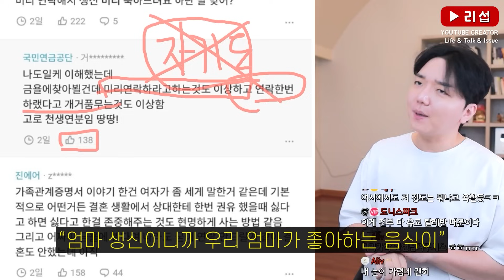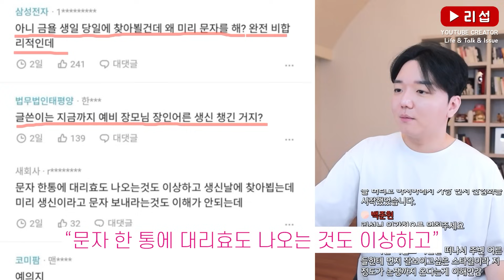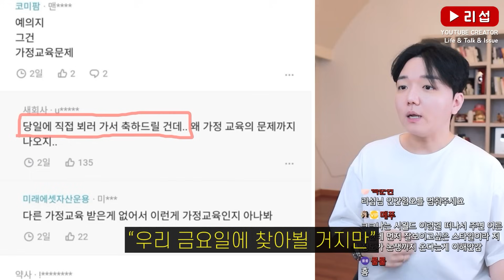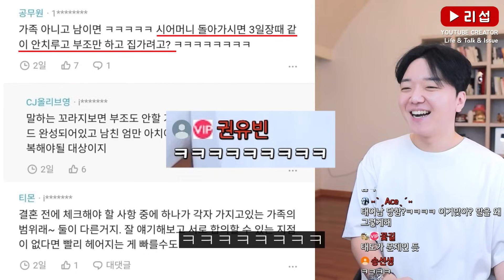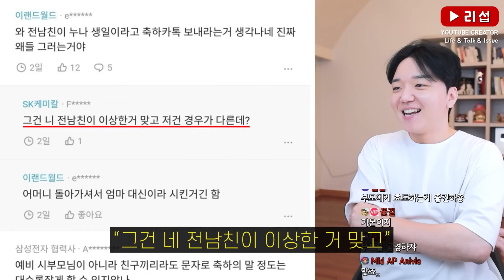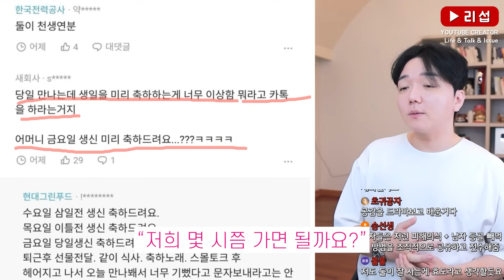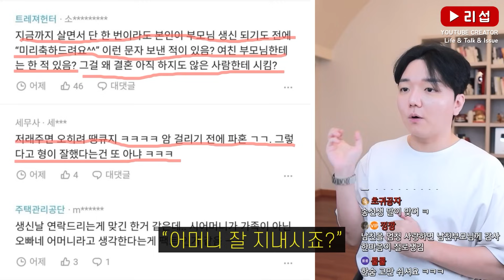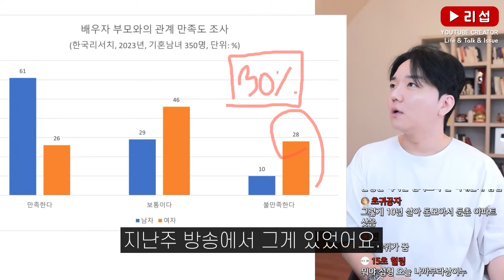여자들이 '시월드'에 발작하는 이유 ㄷㄷ